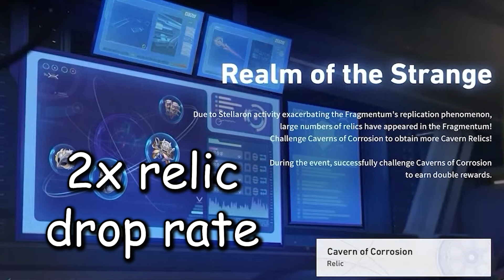1.2 livestream in 51 seconds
No need to thank me